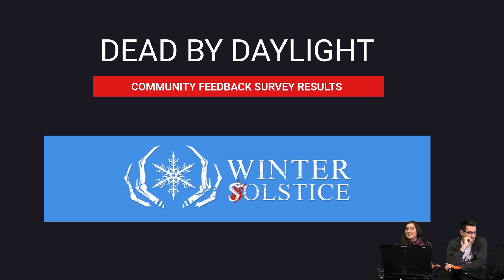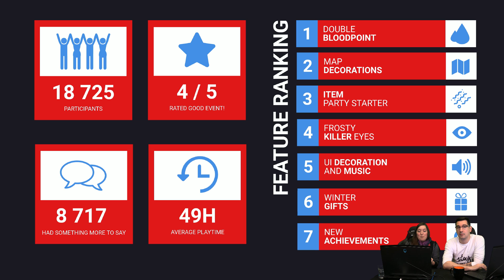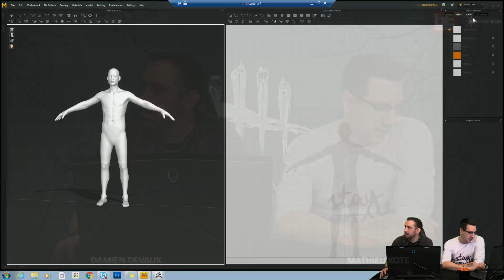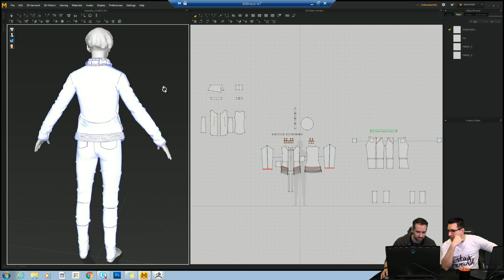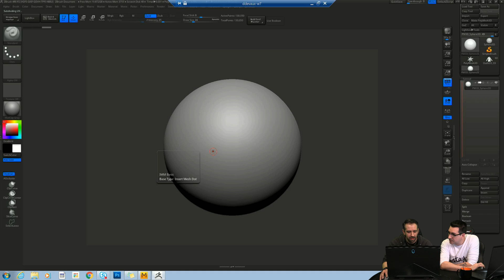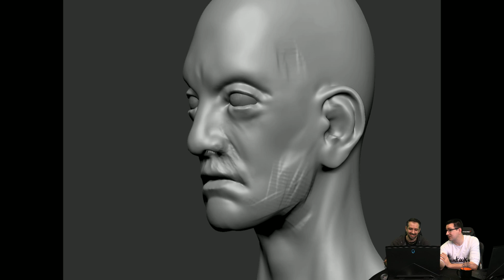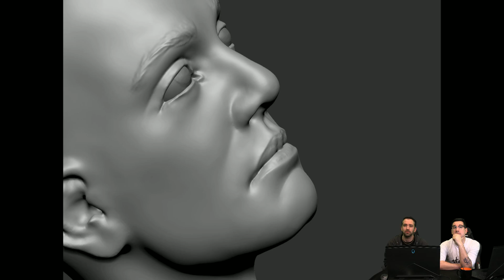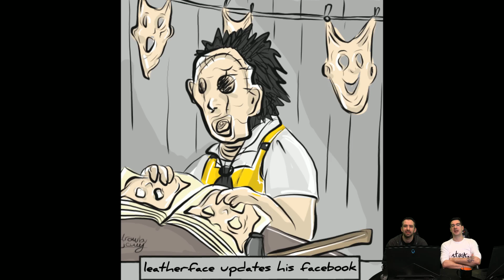Dead by Daylight | Livestream #87 New faces, old faces and made up faces.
February 1st 2018 Twitch Stream capture.

Hosts: Gabrielle Murphy (not_Queen), Mathieu Côté